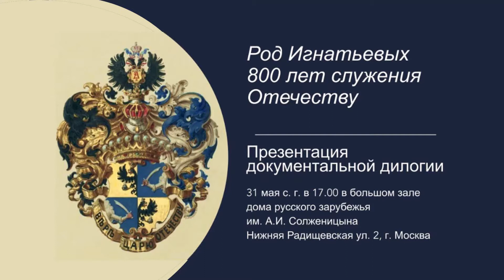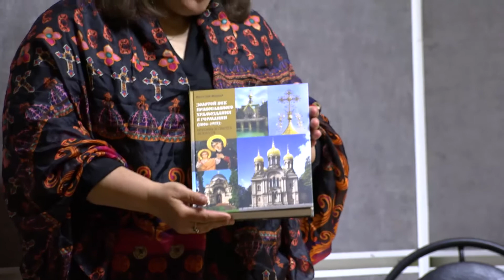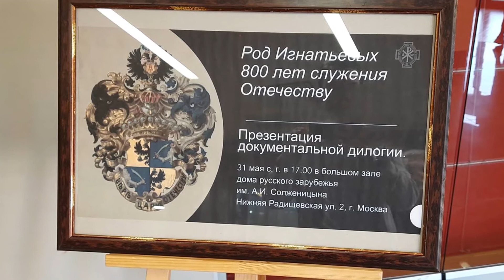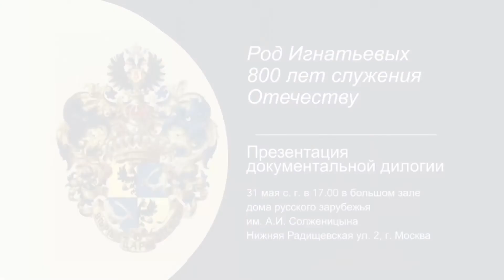На презентации док.фильма "Род Игнатьевых. 800 лет служения"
31 мая 2021г. в Большом зале Дома русского зарубежья прошел показ документальной дилогии «Род Игнатьевых. 800 лет служения».

Автор идеи, сценария и режиссер — Марина Геннадьевна Бутусова-Штутц.

Научный консультант — Анатолий Викторович Щелкунов, кандидат философских наук, Посол России в отставке.

Дилогия создана в рамках международного просветительского проекта «Они создавали Историю», цель которого — напоминание о незаслуженно забытых личностях и целых династиях, веками созидавших Государство Российское.

Род Игнатьевых сохранял и передавал российские традиции из поколения в поколение. Начало роду было положено еще в XIII веке боярином Федором Бяконтом. Один из его сыновей — Елевферий — стал впоследствии святителем Алексеем, митрополитом Московским.

Первый в роду граф — Павел Николаевич Игнатьев (1787–1879), генерал от инфантерии, председатель Кабинета министров, директор Пажеского корпуса, генерал-губернатор Санкт-Петербурга.

Его сын — выдающийся дипломат Николай Павлович Игнатьев (1832–1908), одна из центральных фигур фильма, благодаря усилиям которого в 1860 году был ратифицирован Пекинский договор, в результате чего Россия законно и без единой капли крови приросла территориями Дальнего Востока (около 1 миллиона кв. км) и получила выход к Тихому океану, став мировой державой.
В 1878 году Николай Павлович заключи Сан-Стефанский мирный договор между Российской и Османской империями, завершивший русско-турецкую войну 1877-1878 гг.

Съемки фильма велись на Дальнем Востоке, сопровождались пресс-конференциями, встречами с местными активистами-краеведами, способствовали открытию первого в России памятного бюста Н.П.Игнатьева (автор Н.Неведомский) в селе Игнатьево Чигиринского района Амурской области в сентябре 2020 года.
Болгария так же стала местом съемок эпизодов дилогии.

Дилогия «Род Игнатьевых. 800 лет служения» призвана не только напомнить о выдающихся сынах Отечества, но и:

– инициировать установку памятников графу Н.П.Игнатьеву во Владивостоке, Хабаровске, Благовещенске;

– способствовать открытию исторических экспозиций, посвященных графу Н.П.Игнатьеву и его славных потомков в музеях Москвы, Санкт-Петербурга, Владивостока, Благовещенска, Уссурийска, Хабаровска;

– способствовать поддержке инициативной группы по сохранению исторического названия «Игнатьево» аэропорта г. Благовещенска.